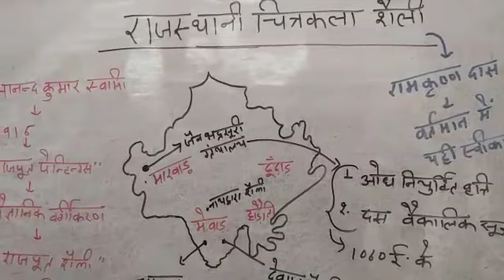RAJASTHANI CHITRAKALA(भाग-1)मेवाड़ शैली-राजस्थानी चित्रकला शैली) for All Rpsc exam by Ajay Choudhary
Namaskar dosto..ye video Rajasthani chitrakala ke bare me hai..isme Mewar shely ke bare me bataya gya h..ye video Rpsc ke har exam like Ras Psi first grade sec grade college lecturer Raj.police gram sevak patwari etc sabhi exam ke liye important hai.
Dhanywad. AJAY CHOUDHARY